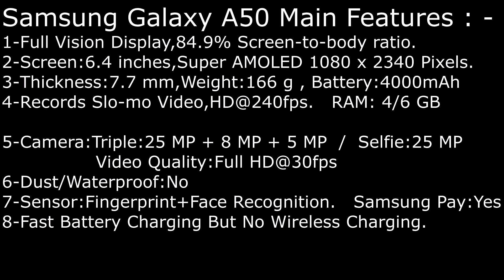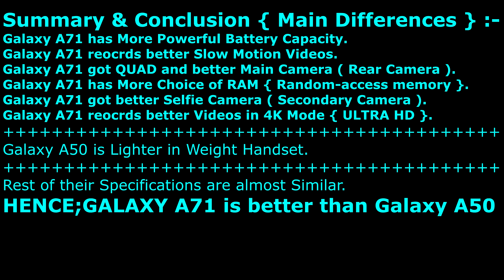Samsung Galaxy A50 VS Samsung Galaxy A71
Galaxy A71 or Galaxy A50, a Quad Camera Phone or a Triple Camera